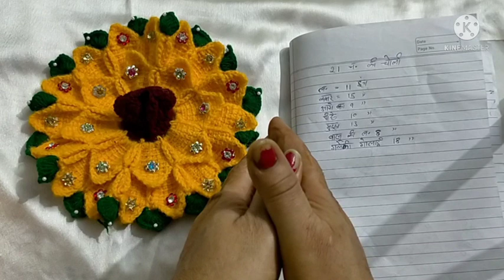21 number ji ke kanha ji ke liye beautiful yellow Woolen dress (PART 1) / Choli choli 21no.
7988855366 this is my WhatsApp no. If you want to buy dresses then ask on me on this number OK.

BE Safe,😷

You can also ask for laddoo Gopal dresses on Facebook and Instagram.